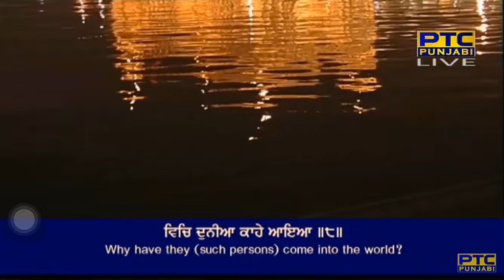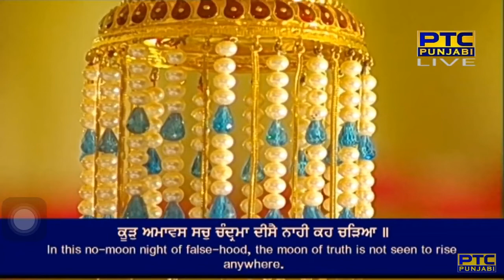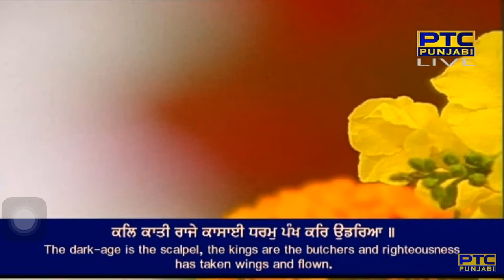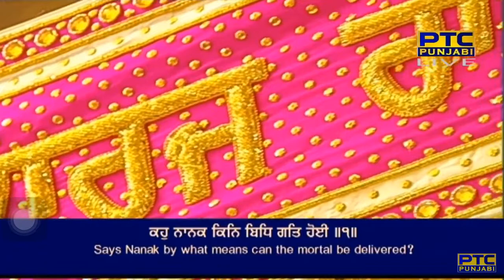Kal Kaati Raje Kasai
Raag Maajh - Guru Nanak Dev Ji - Sri Guru Granth Sahib Ji - Ang 145
salok mahalaa pehilaa ||

kal kaati raje kasai dharam pa(n)kh kar uddariaa ||
kooR amaavas sach cha(n)dhramaa dheesai naahee keh chaRiaa ||
hau bhaal viku(n)nee hoiee || aadherai raahu na koiee ||
vich haumai kar dhukh roiee ||
kahu naanak kin bidh gat hoiee ||1||